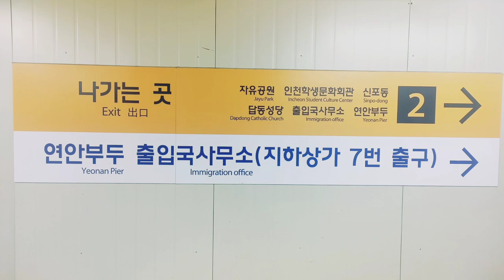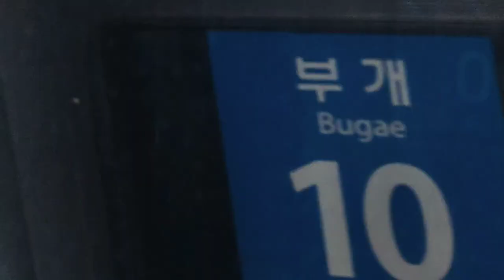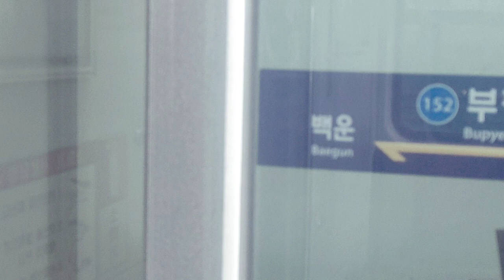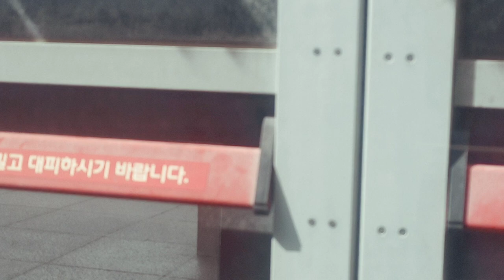온수→동암, Onsu → Dongam